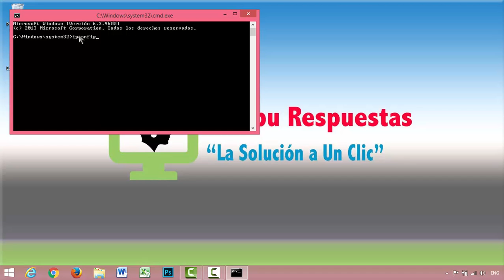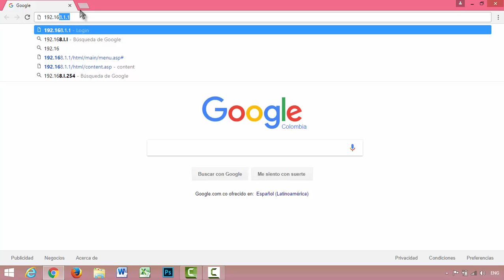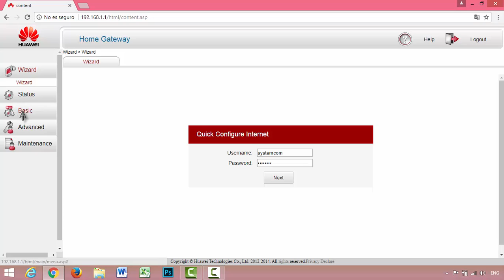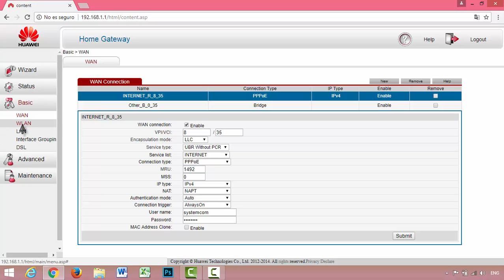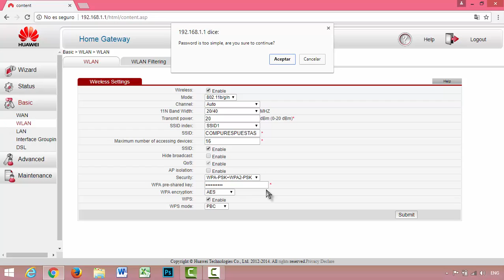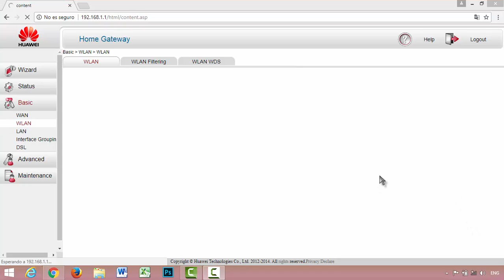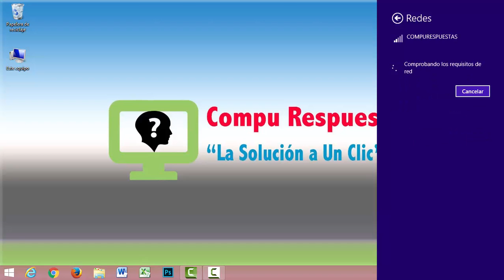2023 !! Como Cambiar la Contraseña y Nombre del Wifi (Sin Programas, Sin Cables, Muy Fácil)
Como Cambiar la  Contraseña y Nombre del Wifi (Sin Programas, Sin Cables, Muy Fácil)

Este video es muy util, acá te enseñaremos como ingresar a tu modem, cambiar tu contraseña y el nombre de tu wifi sin programas, sin necesidad de ninguna conexión física. Es muy fácil, solo sigue los pasos.

🚨🚨 VIDEOS QUE TE PUEDEN INTERESAR

🚨🚨Los MEJORES VIDEOS de nuestro canal en el 2020:
3. 2020!! Deseas Saber a Que Fotos Le Dio Me Gusta La Persona Que Te Interesa en Facebook ?: